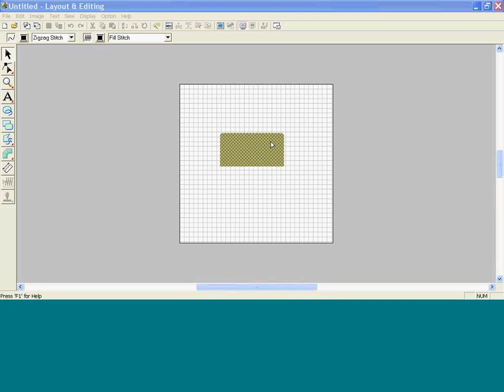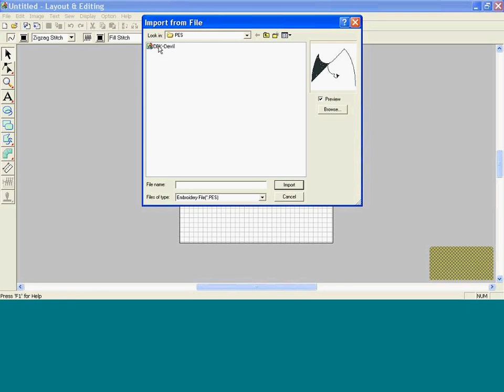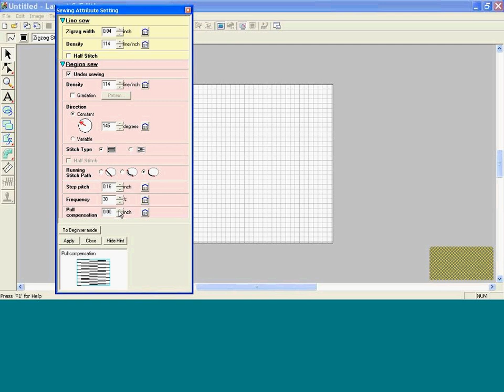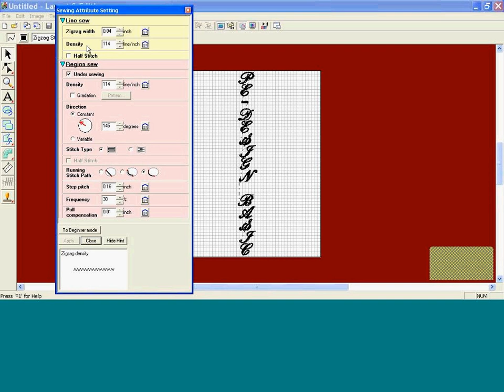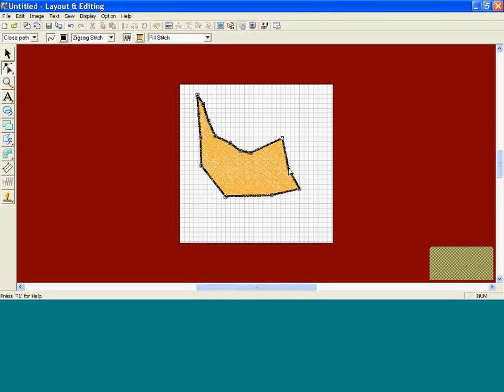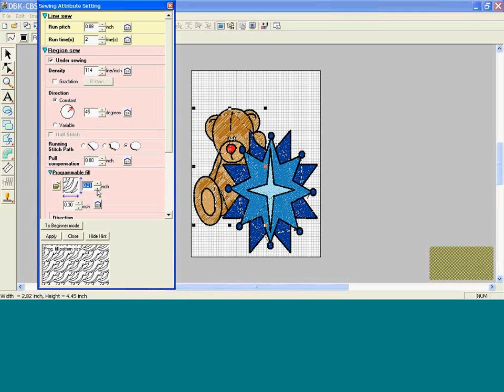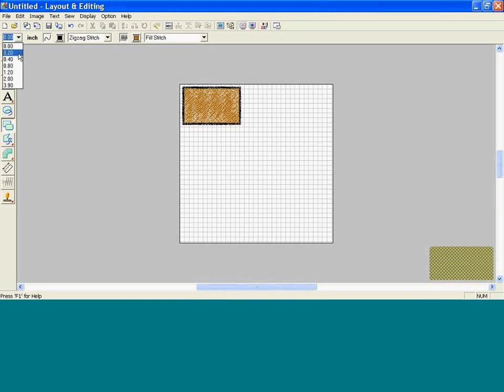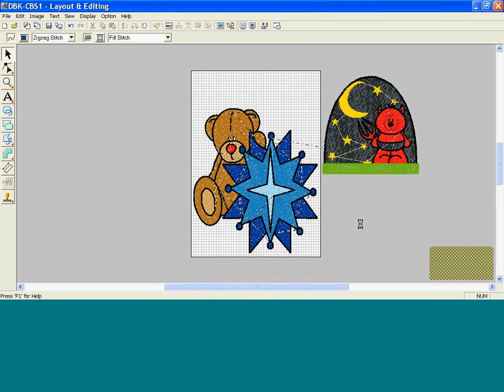PE Design 7.0 - The Basics - Part 1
Go over the basics of PE Design 7.0